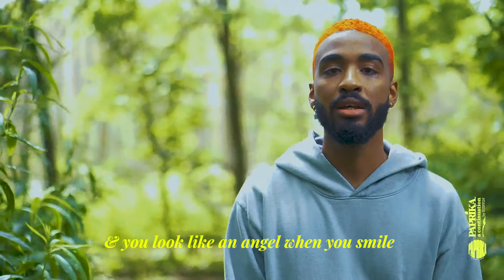Cotton Candy (Official Video)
Ruffin performing "Cotton Candy" from his album "Paprika".

Credits:

Direction: Bianca Chun, Vance Godfrey, Moises Reyes-Juarbe, Joseph Ruffin
Videographer: Bianca Chun
Editing: Joseph Ruffin, Vance Godfrey
Design: Vance Godfrey